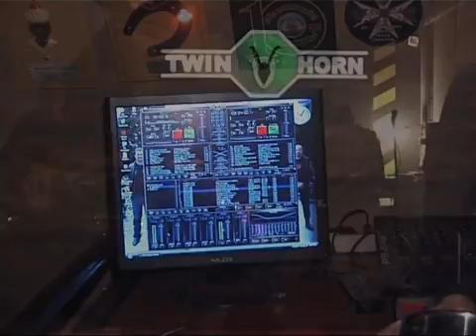JOSIP AMBROS,12.12.2009.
CLUBHOUSE THMC